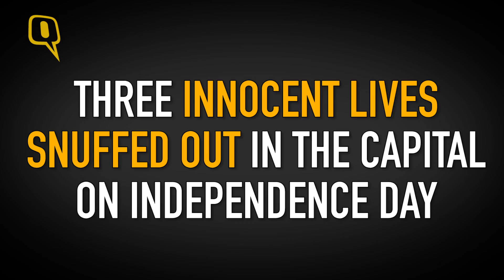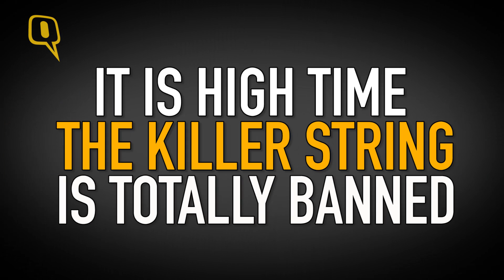The Quint: Delhi Govt bans “Chinese Manjha” as Three Die on Independence Day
To protect birds and avoid fatal accidents, the Delhi government on Tuesday banned nylon, plastic and Chinese ‘manjha’ and any other sharp kite-flying thread.
At least two children and a 22-year-old man were killed and a police officer injured in Delhi and NCR due to Chinese ‘manjha’ (kite string), Delhi Police said on Tuesday.
“A lot of injury is caused to the people and birds on account of pucca thread made of plastic or similar such synthetic materials commonly known as Chinese threads,” the government said in a notification.
The government said that kite flying shall be permissible only with a cotton thread or natural fibre, free from any metallic of glass components, used to sharpen the threads for kite competition.
The ban is on the the sale, production, storage, supply and use of nylon, plastic and Chinese manjha and any other kite-flying thread which is sharp or made sharp by being laced with glass, metal or other sharp objects.